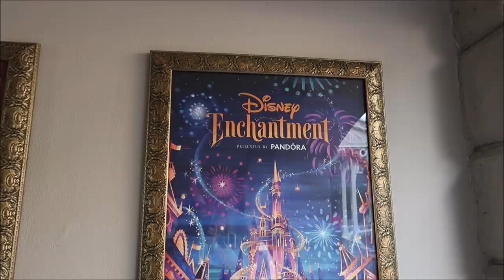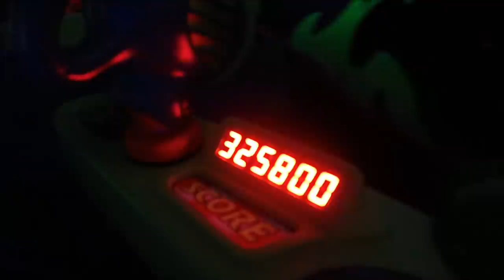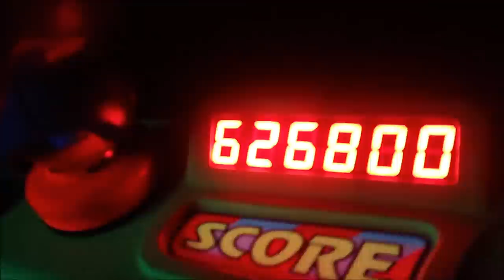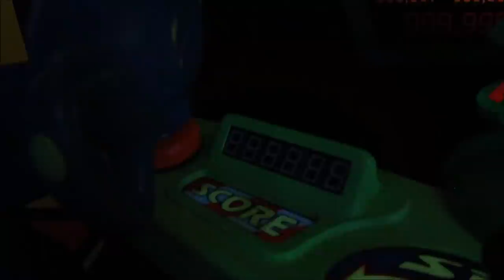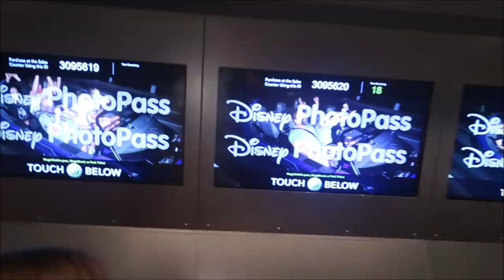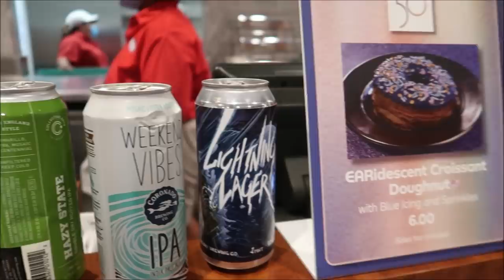Disney’s Magic Kingdom Train Station Reopens for Firework Viewing | Epcot Harmonious & Enchantment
Disney Enchantment
Behold an all-new nighttime extravaganza that will take you on a journey beyond the ordinary to a land of magic.

Harmonious
Experience a nighttime fireworks spectacular that will thrill the entire family—featuring Disney music that inspires the world.

Electrical Water Pageant
Witness great sea creatures and twinkling flags as they parade across the lagoon—as seen from the Disney Resort hotels near Magic Kingdom park.

This is Where I Get most of my fancy Shirts

Thanks to @EarsomEmporiumwithGenevieve For The Fun Idea!!

3211 Vineland Rd
PMB# 244

 Bill Serratore
Daniel Brough
Rikkisalmond
Jackie Gohl
Makaria Chthonic
Benjamin Haley
Holli Tippl
Kip G Meseck
Peter Mackey
Bob Hicks
Mike Ferrell
Angela
Darren
Tarrek Shaban
Paolo Ciniello
John Sorrell
Jef
Steven Gray
John & Lucy Stansberry
Mackensey Kubina
Mery Fernandez
Ebner2013 (Aimee & Ryan Ebner)
Andrew Tait
Frederick Pearsall
Tobi Scaggs
Tim Komosa
Brandon SMITH
James Aiken
S. White
Alex Wells
Mary Gater
Jason Zak
Michael Wheeler
Judy Ko
Keith and Pam Thomas
Jennifer Durham
Frank Corey
Mellie Moo
Joshua Shay
Deborah and Mike Adler
Jesse Reed
Ryan C.
HP Mystic Maven Kat
Adam Puscavage
Joann Mui
Mandy Felix
MCW T-Bram
Jeff MacConnell
Shannon Blakely
Robert & Kimi Bourret
martin fey
Lisa Orr
Samantha Brown
Haley Mays
Ed Chapman
Heyday Travel Company
Jacqueline Anzuini
Anne Bay
Brian Tapio
Annie Garrison
Richard & Kathi Baumgarten
Bill Byers
Kimberley Lewis
Erica Siliato
chad morgan
Robert Summers
Maddie Penk
nancy mccombs
Rita Lee
Susan Poynton
Brittany Karsten
Timothy McDonald Jr
Lisa walker
Jess Schoonover
Sandi Wooley
Lisa Desilets
Kelly Gazzola
Sheyenne Boerker
Dio (Dee-Oh) & Steve Castner
Laura Will
Erika Magnus
Heather Szymczak
David P
Richarda Moss
Friend From TN
Jon Brooks
Shelley Powers-Pearson
Bonnie Wilson
Misty Stanton
Andrea Luttrell
Kelli
Sharon Langone
Lisa Klukas
Lars Steenberg
Maja Christensen
Andrea& Brady Hakuna-Mock-tada
Lisa Beachy
James Steffenson
Emma Still
Alma Steinhilber
Melanie Watson
Michelle Shervino
Karlee Tharp
Nicky Blakeman
Team Us
Jared Lopez
Corinne
Savannah Sanders
beelsberg
Matt Johnson
FlynnLives
Rich Lazar
Stephen McIlhenny
James Zieske
Terry, Tina, James and Adam Moore
Shaun
Carman & Melissa Hogan
DOM
Tonya Gust
Al Bob
Caryn Haywood
kevin way
Richard
Lauren Youngberg
Pam and Greg
Chad Barker
Jackie Pillinger
Dan Hatfield
Elissa Schmidt
Liam and Polly Jordan-Martin
Sue Burnham
Jeff Renfrow
Andrew Singer
Tasha Burns
Karin Misdom
Mat Saunders
Neil Roberts
Keith Lousley
Tiffany Balbuza
Lindsay B Wilson
Steve W
Andrew Frueh
James Emory
Catherine&Chris
Gary Woodruff
Disney Oma Carr
Wendy Reinmiller
Marcie Lee
Jennifer Priest Rupert
JT McWilliams
Theresa Asperti
Kate Francis
Will Culbertson
Billy & Becky in NOLA
Stephanie Wheeler
Jonathan Wyman
Sparrøw Rollins
Dustin Whitfield
Jeff Blacker
Alexondra Lee
Ron Fox
Nickr2190
Tracie Hess
Lee Taylor
Jennifer Stewart
Mark Iori & Cindi Gray
Googly BearKEB
Rollerblades451
Brian H
Rebecca Anderson
Jenny Walter
Ashley Short
Jon May
SAra Knight Henthorn
Lisa A
Jenni
Ian Boldsworth
Kim Wilson
Mat Piscatella
Heather Ludwig
Bill Barsh
Bobby Tyning
Sarah
The Williamson Family
Kirk Hofeling
Josh
Sherman_117
Janet S.
Ashley Whitaker
Stacie Webster
Patricia Jean
Joy Frye
Heartland Family Adventures
Blake McAskill
Britt Graves
Paige Elliott
Chris Yobb
Arthur Childs
Monica and Jason Keller
Jessica Fox
Carol & Haley Hospodar
ALEXSANDRA WATSON
Troy Parker
The Zimmermans
Mike Wennmacher
Prinsez54
Liz W
Eric Eggink
Bobby Preteau
Chad Jennings
Rachel Son
Stacy Ludwig
Ryan Tyler
Victoria Thompson
ERNIE NOLTE
Mike Elliott
Tamara and Patrick
Robert Belliveau
Tina Spicer
Edward Williams
Kayla Barnett
Kristi Mikle
James Connelly
Susan, Matthew and Hannah Alley
Ann Kennedy
Jill Burns
Guy Turnquist
Shane Hebert
Christine Beebe
Sheryl Potter
ScubaCat3
Texas Takes
Beth C. Jones (Legally Disney )
Jesse Burrows
Brock Belinske
Tracey Armstrong
Thomas Young
Mary Place